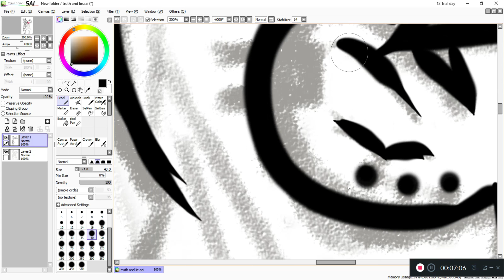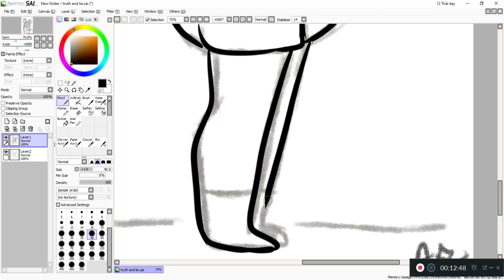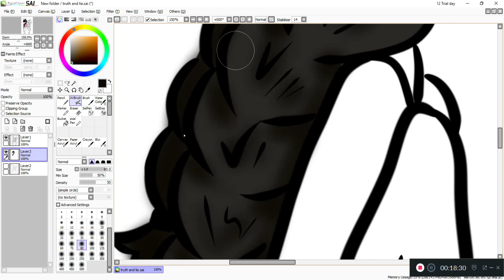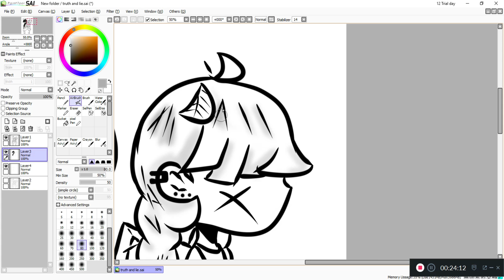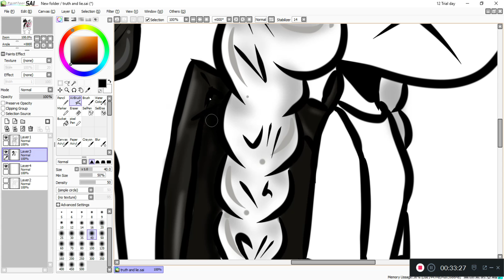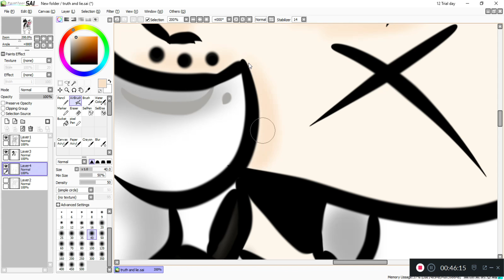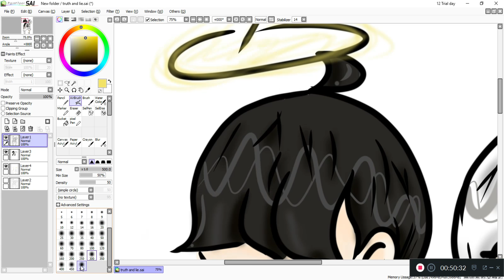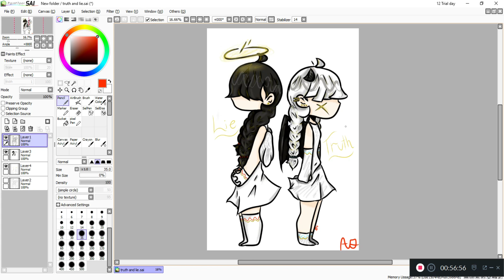The Why twins (truth and lie)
two totally diferent people...

songs~

.powerful(remix)

.grind me down

.sickboy